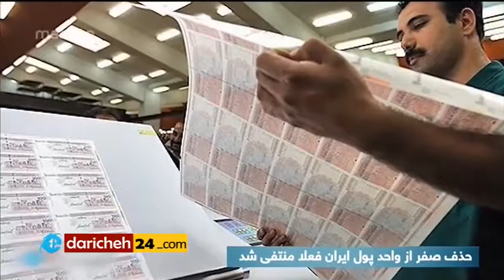حذف صفر از واحد پول ایران منتفی شد!